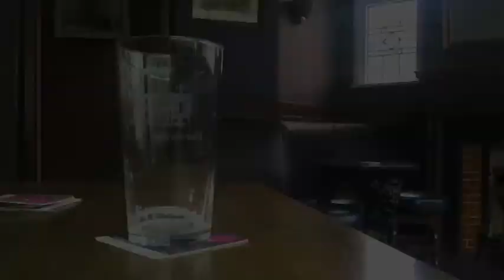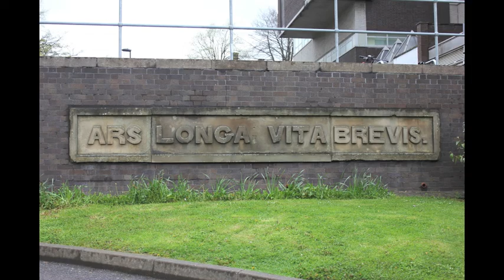John & John K.